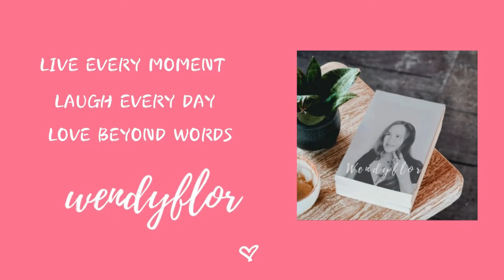Placemats and Coasters from Recycled Old Jeans and Fabrics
I love recycling! And my sons have old jeans that cannot be used anymore so  I decided to make them into placemats and coasters.